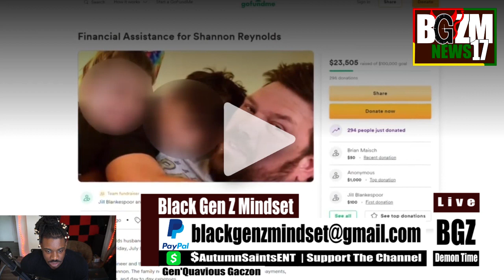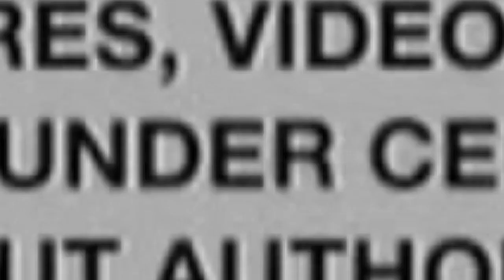'Never Bring a Bat to a Gun Fight': Timothy Reynolds Shot In confrontation w/ Super squeegee Gremlin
Black Gen Z Mindset Speaks on 'Never Bring a Bat to a Gun Fight': Timothy Reynolds Shot In confrontation w/ Super squeegee Gremlin...